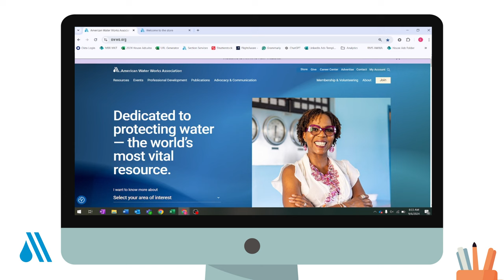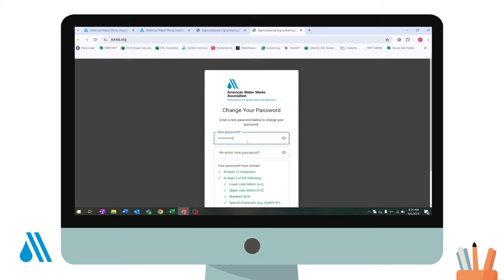New Website Introduction